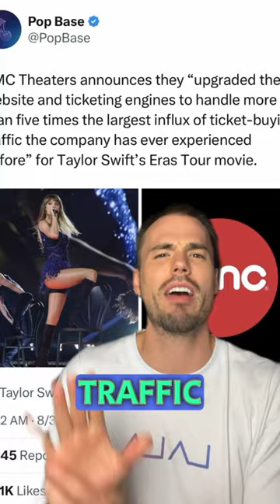Movie theaters prepare for the Swifties!